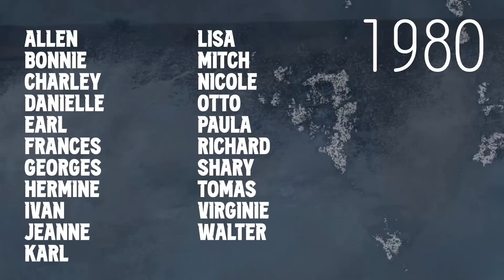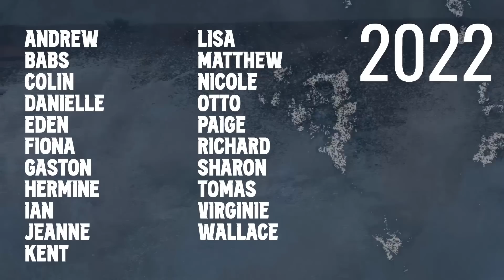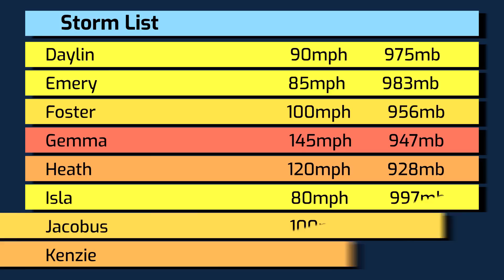2022 What-Might-Have-Been Atlantic Hurricane Season Animation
During the real world 2022 Atlantic Hurricane Season, model guidance at times showed tropical cyclone formation, which in many cases did not actually occur. Many may ask the question then, what would happen if the models were correct with those formations? You can find out in the 2022 Atlantic What-Might-Have-Been Season Animation